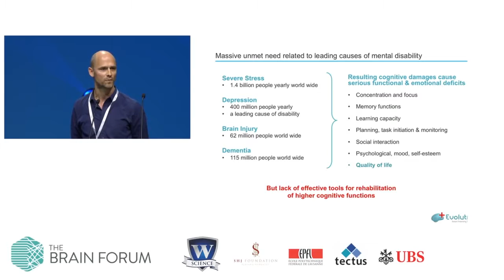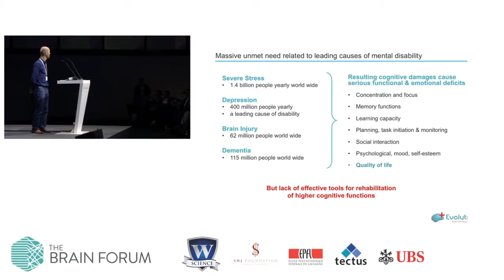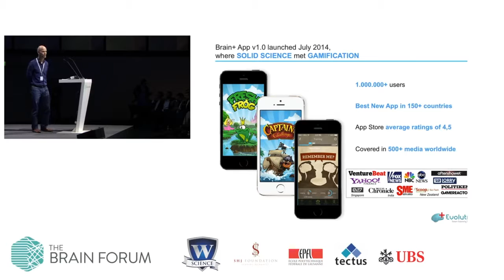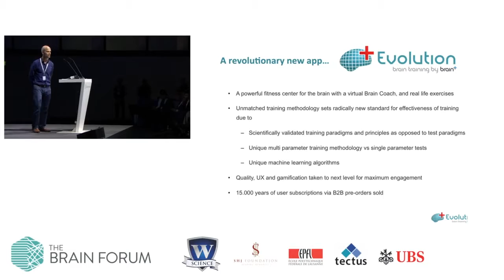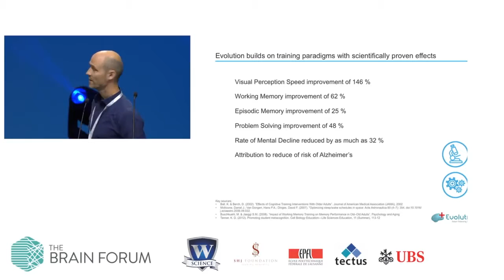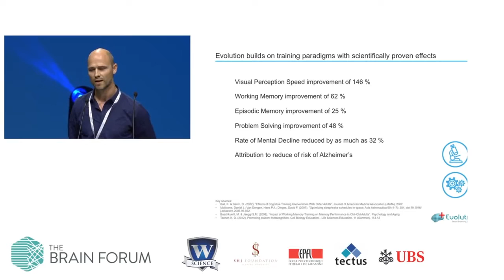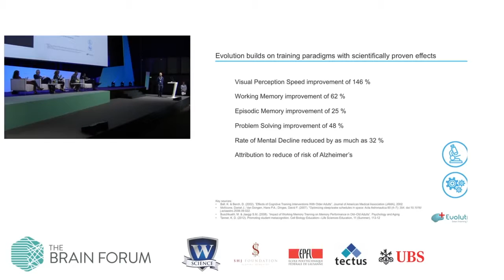Brain +, Ulrik Ditlev Eriksen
26 May 2016, SwissTech Convention Center, Lausanne, Switzerland

Ulrik Ditlev Eriksen from Brain+ pitches at The Brain Forum 2016.

About Brain+
Brain+ brings new advances in neuroscience technology and gamification. The Brain+ apps enable users to improve their mental health and performance with state-of-the-art scientifically designed and motivating brain training games for tablets and phones.